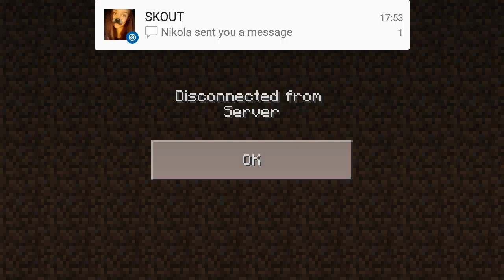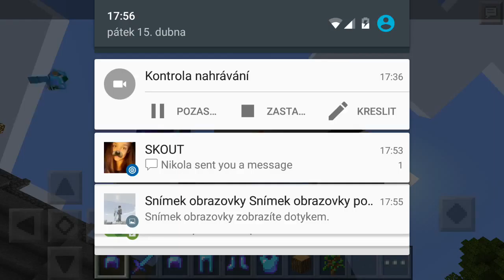VinesteCry - CZ GP - MCPE Blbosti s bráchou #2 - Hrajeme si na schovku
Dneska vás chci přivítat u nové série, ve které budeme vždy s mým menším bráchou dělat blbosti na nějaké jakékoli mapě, kterou si sami vybereme. Díly z této série budou vycházet minimálně po jednom díle co čtrnáct dní. Konec této série oznámím :D

Dneska si na mapě mého brášky zahrajeme na schovku. Mapu můžete najít v aplikaci MCPE master na google play. Bude sranda :D

Jestliže se vám video líbilo dejte like a nebo dislike. Díky za zhlédnutí a zatím!!